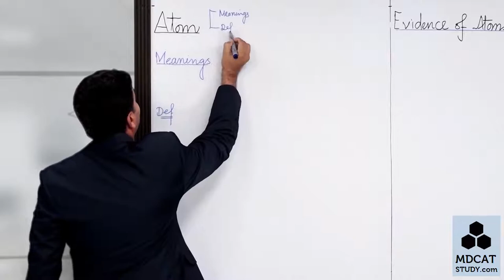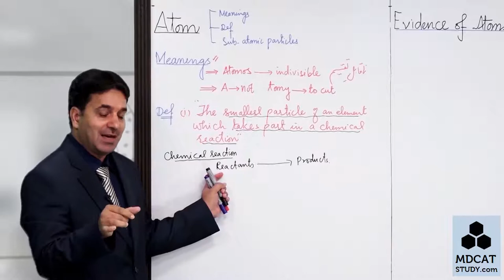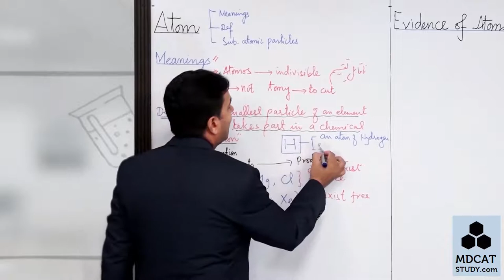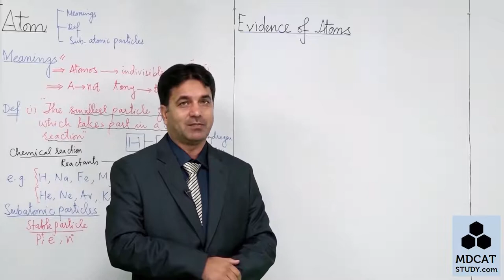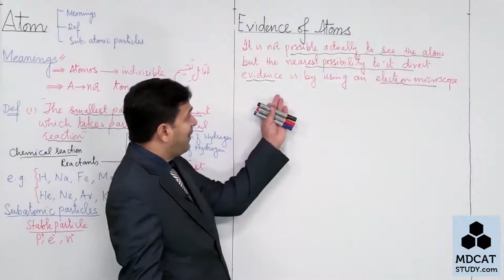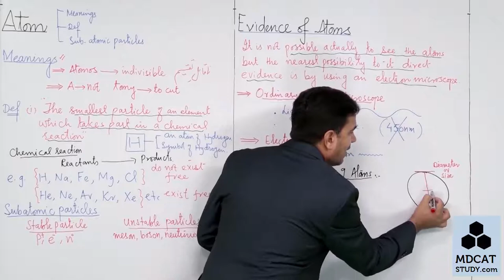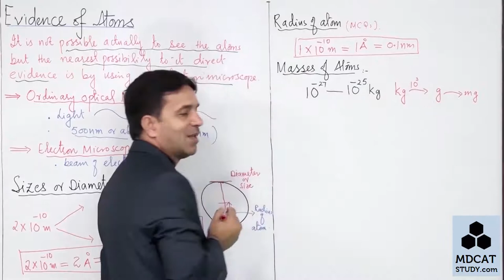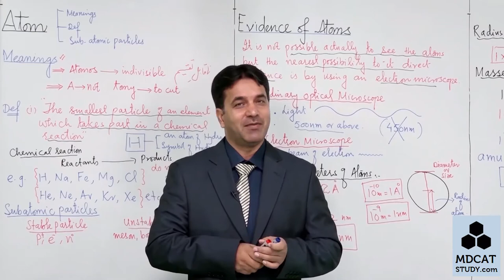CHAP 1 LEC 1 ATOMS AND EVIDENCE OF ATOM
We will upload all the lectures regarding FSC Course on this Youtube Channel step by step. In these lecture, all the FSC Course will be Covered. Make a routine and daily watch our lecture videos.
Hadaf Group of Colleges Lectures
Learn With Hadaf
Learning Online